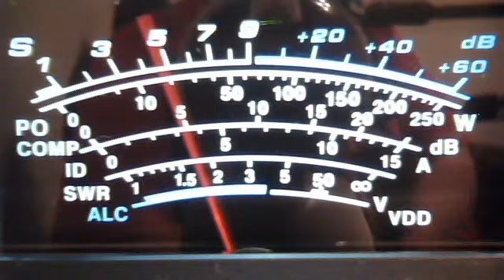fortymobile's webcam video March 16, 2011 01:18 PM